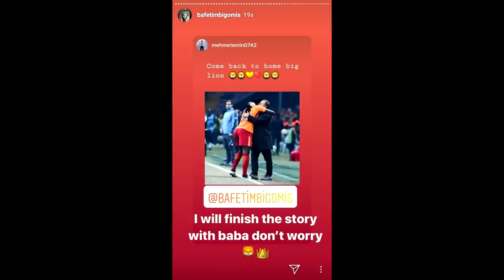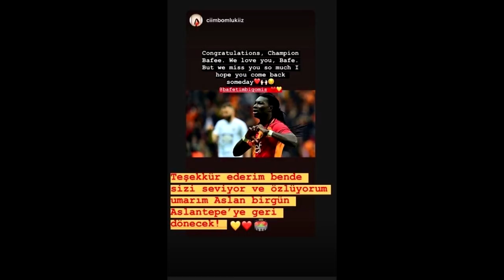TRANSFER HABERLERİ! - ONYEKURU GALATASARAY'DA! - TALİSCA DÖNÜYOR! - BOATENG FENERBAHÇE'DE!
GÜNCEL TRANSFER HABERLERİ! - ONYEKURU GALATASARAY'DA! - TALİSCA BEŞİKTAŞA DÖNÜYOR! - BOATENG FENERE!